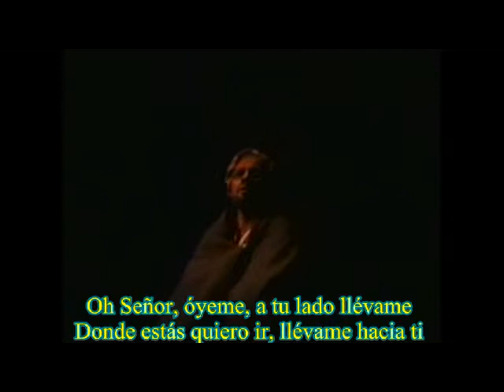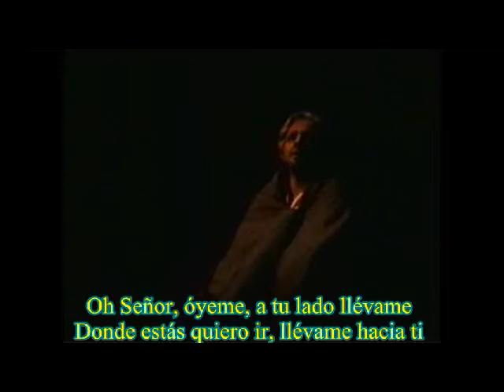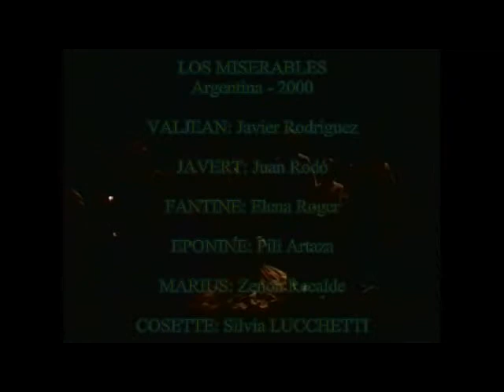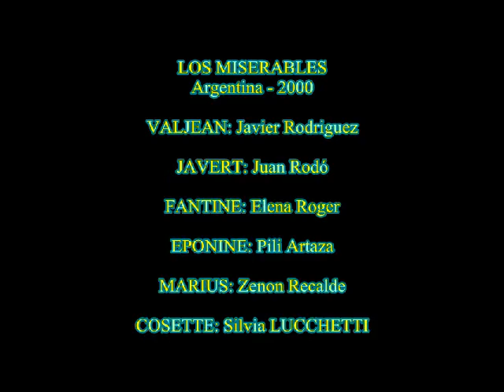Javier RODRIGUEZ LOS MISERABLES Argentina 2000 Adiós de Valjean y FINAL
3 cuadros finales del musical LOS MISERABLES, en la producción inglesa que se llevó a cabo en Argentina entre enero y noviembre del año 2000. Teatro Ópera de la ciudad de Buenos Aires
Estas imágenes corresponden con algunas de las funciones, donde el rol de "Jean Valjean" es interpretado por Javier Rodriguez, músico y cantante de Mendoza.
Textos: letras originales en francés de Alain Boublil y Jean-Marc Natel.  adaptado al inglés por Herbert Kretzmer
Producción: Cameron Mackintosh
Productor asociado en Argentina: Daniel GRINBANK para Rock& Pop Prod